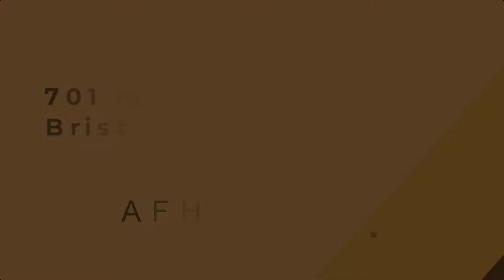🔥 Pre Reno House For Sale: 🏠 701 Meadow View Road, Bristol, TN 37620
🔥 FLIPPERS PRE RENO SALE 🚨 701 Meadow View Rd, Bristol, TN 37620

ARV: $280,000

Estimated Repairs: $69,000

5 Beds | 3 Baths | 2,822 SqFt | 0.94 Lot | 1976 Built

This home is a steal!

If you're looking for a large fixer upper home on a spacious lot, this huge 5 bedroom and 3 bath, 2,822 square feet house has a lot to offer. The house includes a large attached garage, along with a large open carport. It's located just minutes from Bristol Regional Medical Center and has an awesome backyard.

Buy this property at a discount before we flip it. The price goes up after we renovate this house, so hurry up and get your offer in now before it's too late!

PROPERTY CONDITION:
🟤 Roof: No Issues
🟤 A/C-Heating: Replace
🟤 Kitchen: Repair
🟤 Baths: Repair
🟤 Flooring: Replace
🟤 Windows: No Issues
🟤 Foundation: No Issues
🟤 Electrical: Repair
🟤 Plumbing: Repair
🟤 Basement: Repair

💲💲 MAKE US AN OFFER! 💲💲
WE WILL CONSIDER EVERY OFFER!

Property Walk-Through requests with a preliminary offer will be given priority.